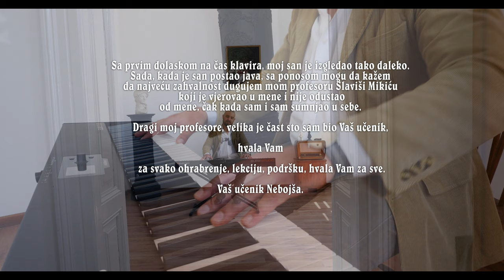Feniksov Poj ( Phoenix Song 2020 ) Nebojsa Pandurevic Serbia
Music and Arrangement Nebojsa Pandurevic
Mix Ratko Stojanovic
Piano Nebojsa Pandurevic
Violins Milos Markovic Markash
Clarinet Aleksandar Tomicevic
Flute Milos Tomic
Dedication text writer Marija Popovic
video: Foto-studio ŠKOBALJ       M.P. Mićko